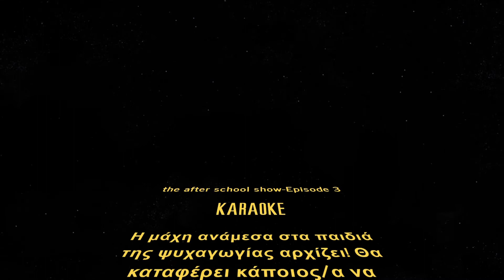The sneakiest of the Peeks - Episode 3